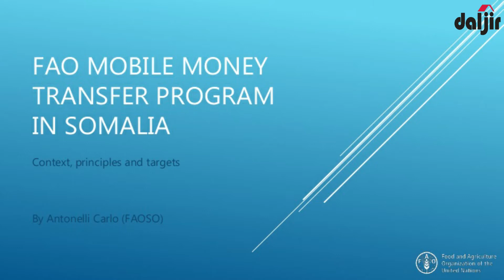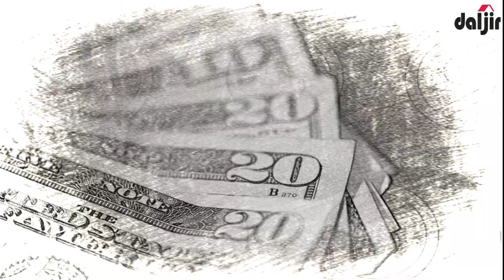PUNTLAND: LACAG QAYBIN HAY'ADDA FAO DADKA JILICSAN EE DEEGAANO PUNTLAND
PUNTLAND: Lacag Qaybin Dadka Jilicsan ama Liita ee Puntland (Taleex, Garoowe, Gaalkacyo, Galdogob & Iskushuban) | WAA FARIIN LACAG DIRID OO IDIIN KA TIMID HAY'ADDA FAO ee BEERAHA & CUNADA U QAABILSAN QARAMADA MIDOOBEY